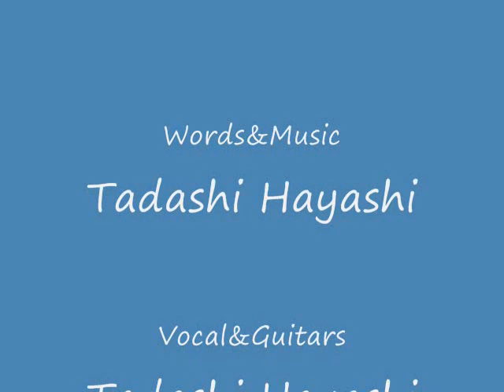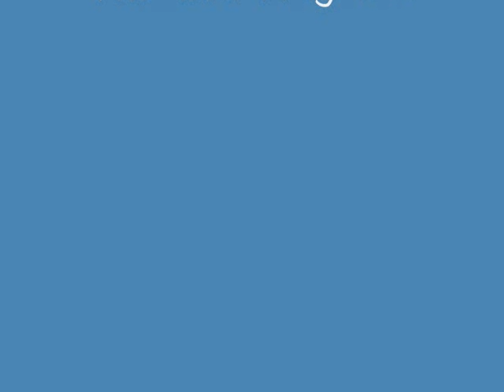Yaritaikoto wo mitsukeyou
Words & Music Tadashi Hayashi
Vocal & Guitars Tadashi Hayashi